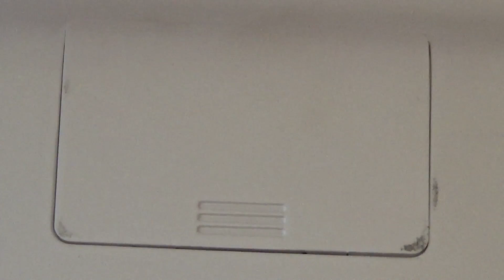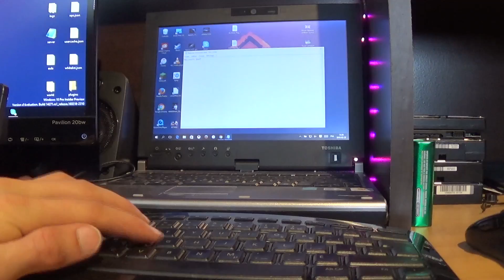ARC Microsoft KeyBoard Déballage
Économise sur des jeux MULTIPLATFORME !